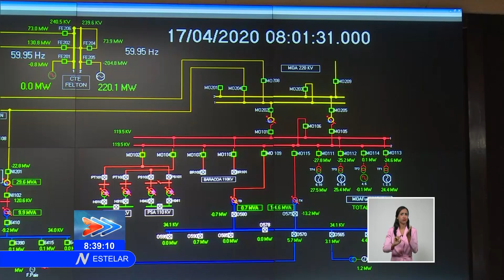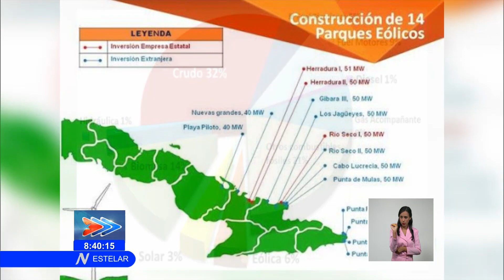Parques Eólicos en Cuba contribuyen a la generación de Energía Limpia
En Febrero del año 2008, el ParqueEólico Gibara número uno, construido en la costa norte de la provincia de Holguín, entregaba las primeras cargas de energía, al Sistema Eléctrico en Cuba. Ese Proyecto fue concebido e impulsado personalmente por el Comandante en Jefe Fidel Castro Ruz.